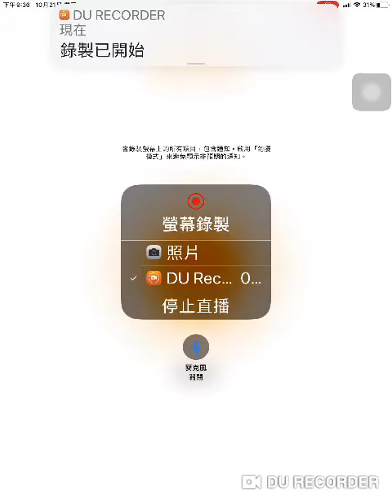[FEH] (FEヒーローズ) シャミア レベルアップ 2020/10/24